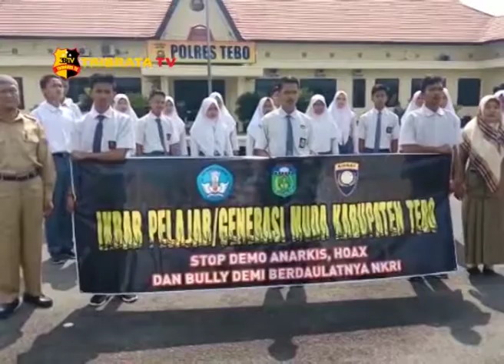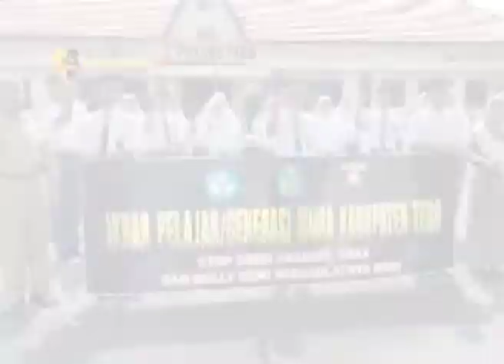IKRAR PELAJAR BERSAMA SAT BINMAS POLRES TEBO